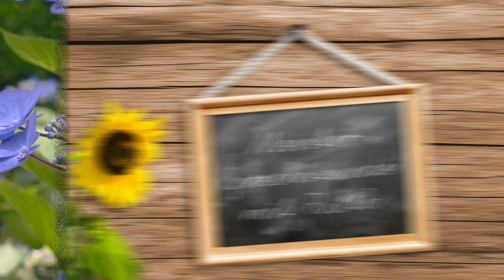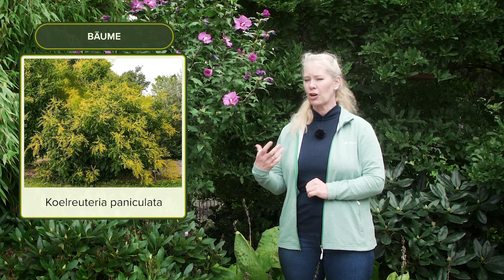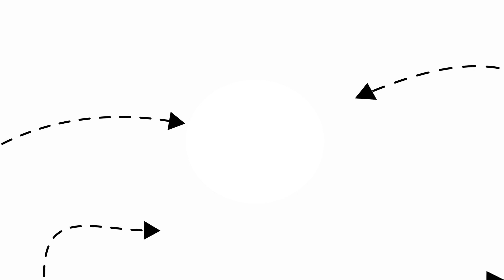Blütenkalender August - Rudbeckia, Helenium, Skabiose, Herbstanemone, Hortensie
In unserer Reihe Blütenkalender stellen wir zu jedem Monat des Jahres die Pflanzen vor, die zu dieser Zeit blühen. Unsere Garten Expertin Ruth erklärt die unterschiedlichen Sorten und gibt Tipps zur Pflanzung und Pflege .